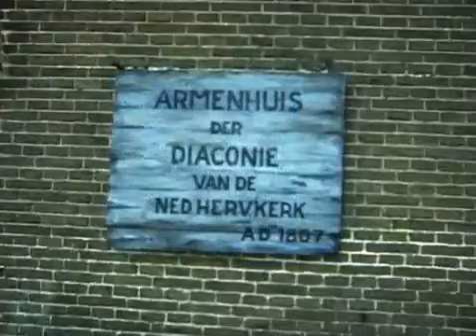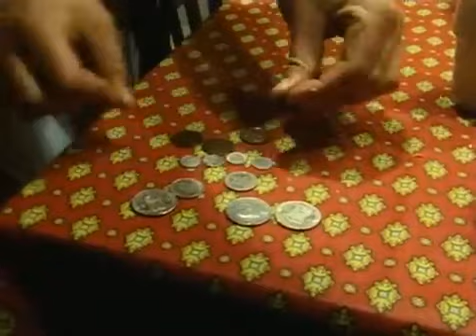Bartje Aflevering 4 Gestolen Goed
De vierde aflevering van de serie Bartje uit 1972. Vanwege het overlijden van de acteur Jan Krol opnieuw online gezet.